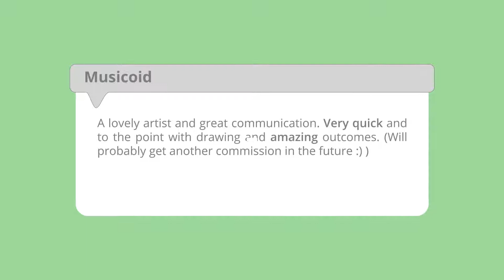[ ADS ] - line art commission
hello guys,
did you try to find good commission with low price?